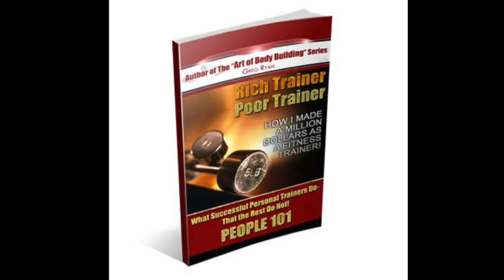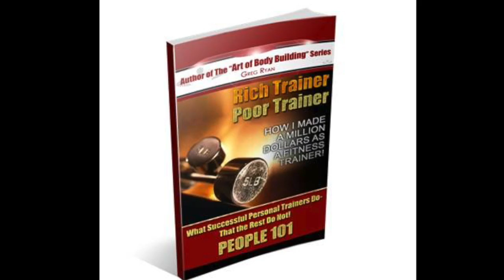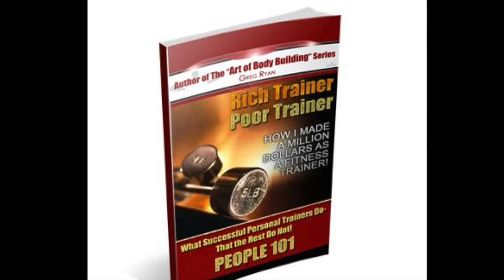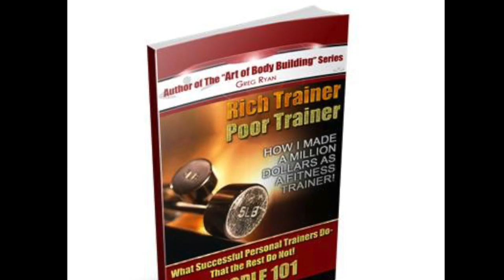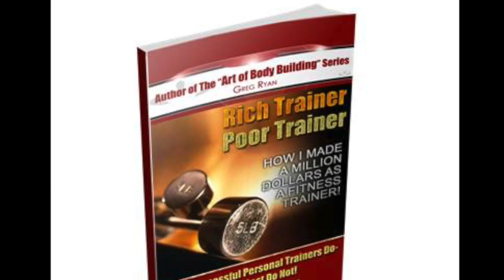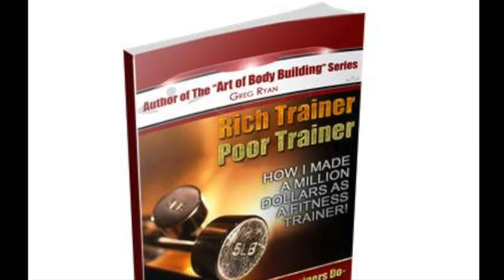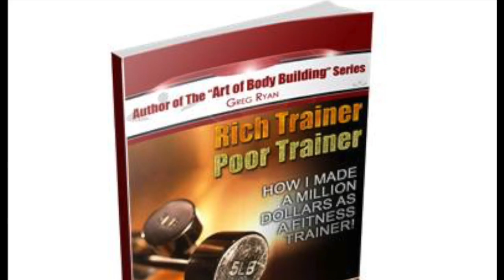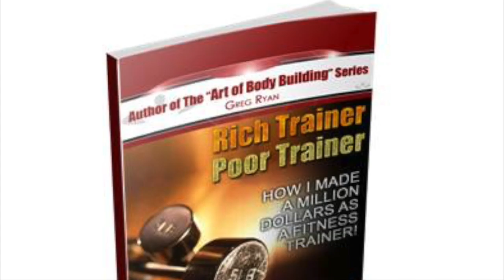Trainer Dude 100 ~ Part 5 & 6 Common Sense and People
Greg Patrick Ryan, best selling author of Rich Trainer, Poor Trainer goes over the people and common sense side of personal training. Do these things Greg suggests and your income will grow more than 90 percent of all other trainers.